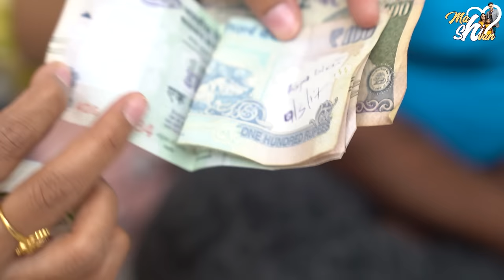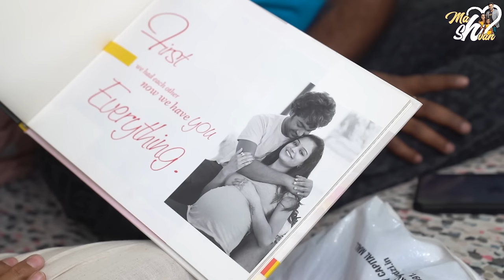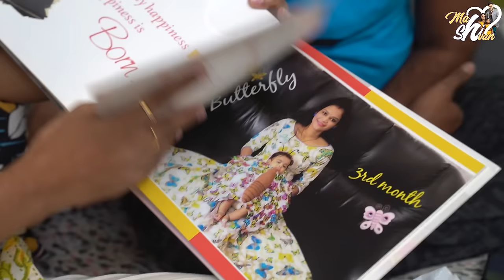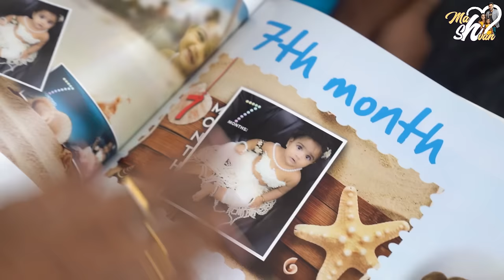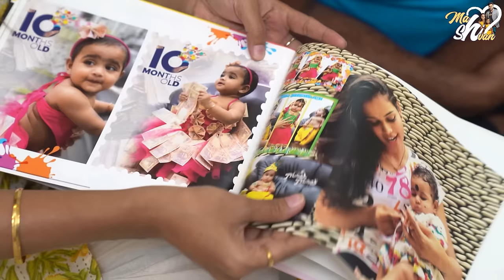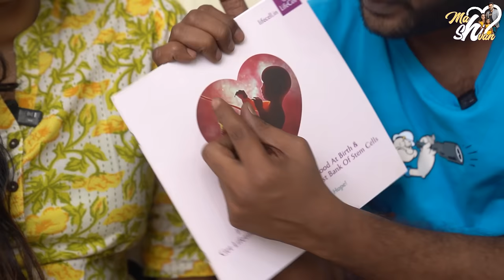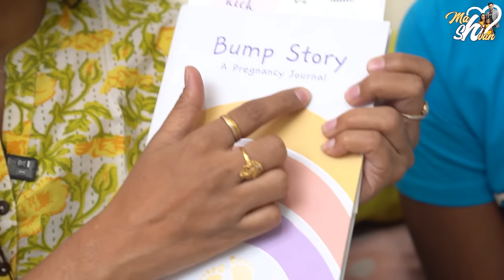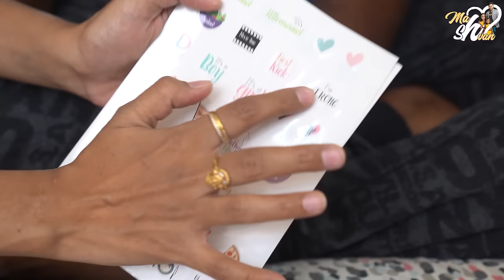Pregnancy లో అప్పుడలా...ఇప్పుడిలా || Pregnancy Journey || @Mahishivan || Tamada Media